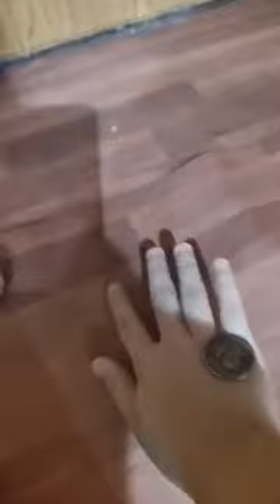Can u teach your cat how to flip a coin?! Snowbelle Vlog